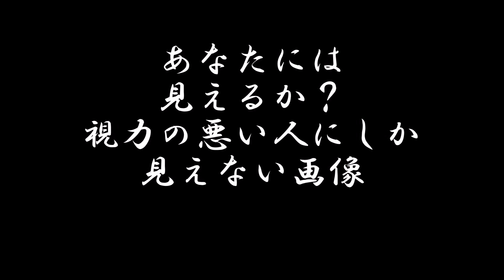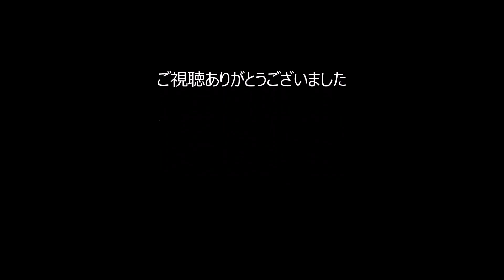あなたには見えるか？視力の悪い人にしか見えない画像